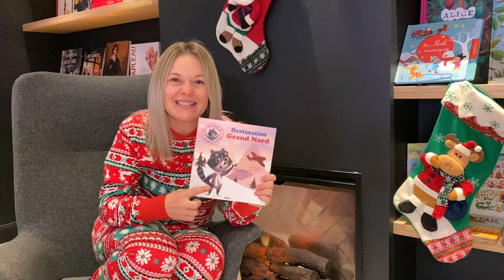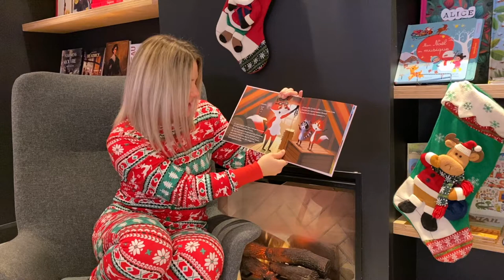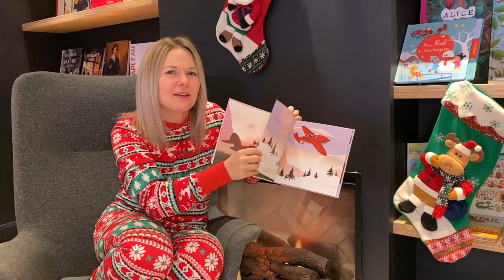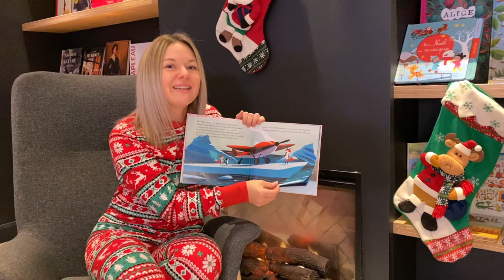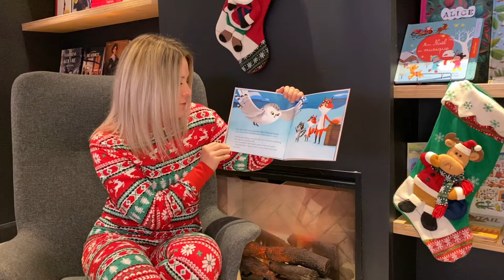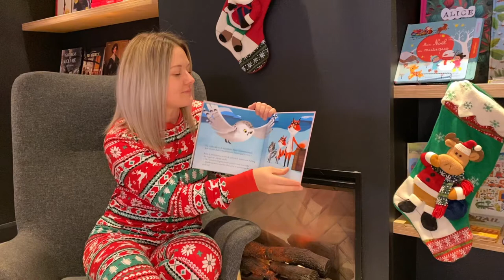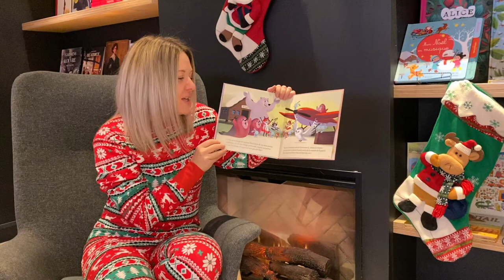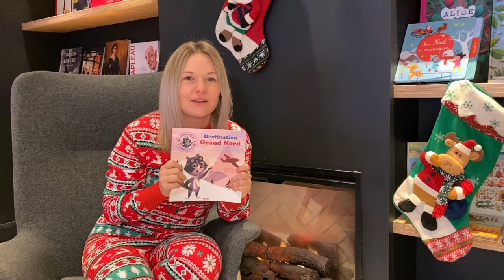Lecture de Destination Grand Nord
Installez-vous confortablement pour la lecture de Destination Grand Nord. Vous avez même une copie du livre dans la Boîte festive!

Partagez vos photos avec nous en ajoutant complicedevosloisirs !